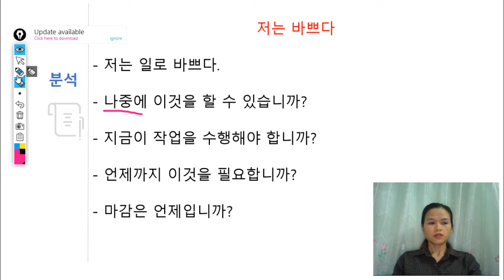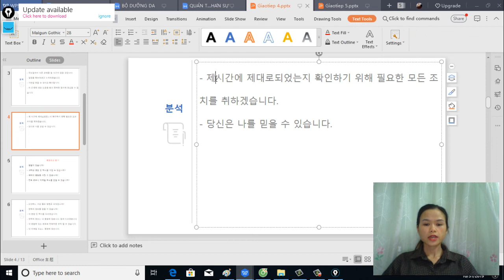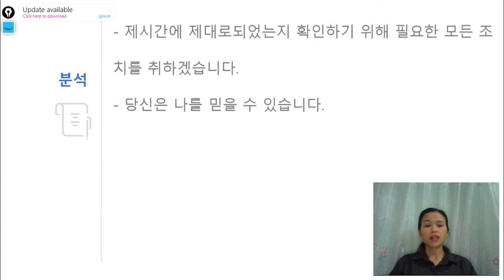Luyện nói tiếng Hàn văn phòng - Lúc bận đừng chỉ biết nói mỗi câu '저는 바쁘다'